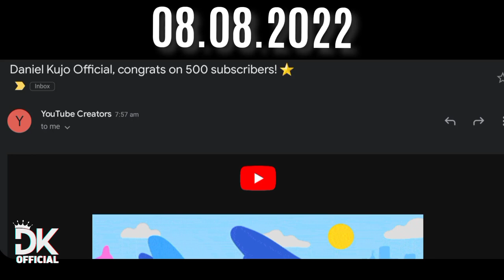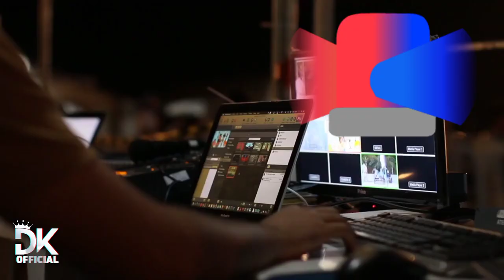Thank You Subscribers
🔴  @danielkujoofficial — adding profit to your life…
On this channel, I talk about motivationalstories productivitytips relationshiptips youtubetips, and other helpful content for growth and inspiration.

Some links you may find within my videos or channel description posts may be affiliate links, meaning if you purchase something through them, I will receive a little commission without any additional cost incurred to you.

🌟🌟🌟🌟🌟 MUSIC LICENSES:
CreatorMix.com